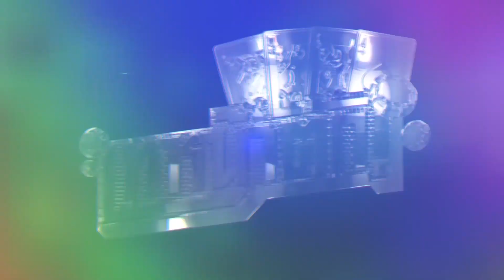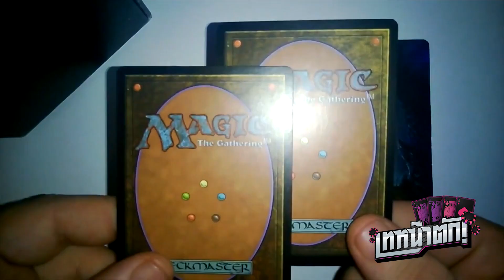Bryn Kenny นักโป๊กเกอร์อันดับ 1 ของโลก - เทหน้าตัก Story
เรื่องราวของนักโป๊กเกอร์ที่ยอดสะสมเงินรางวัลเงินรางวัลจากการแข่งขัน มากที่สุดในโลก !! เราไปศึกษาชีวิตของเค้ากันเลย